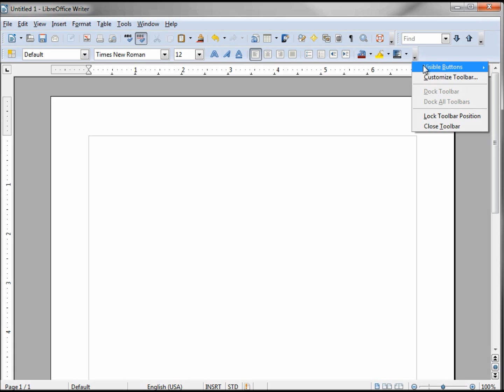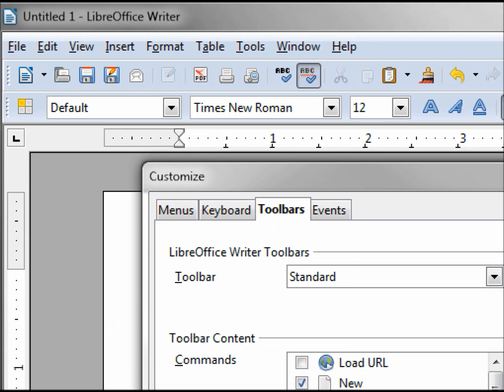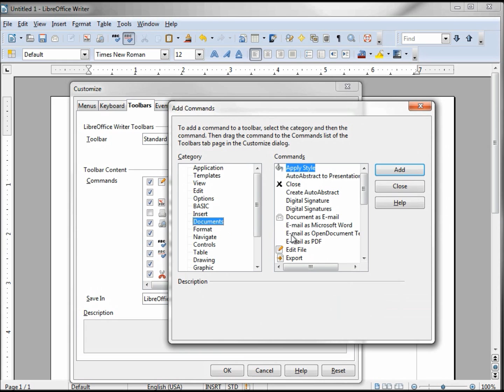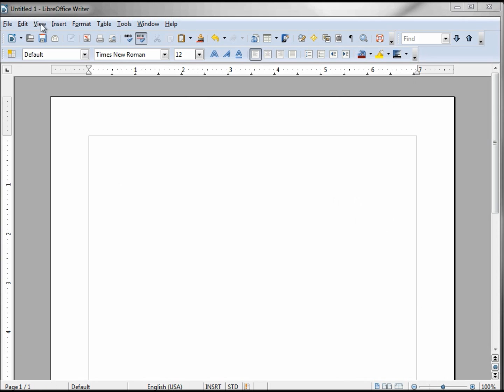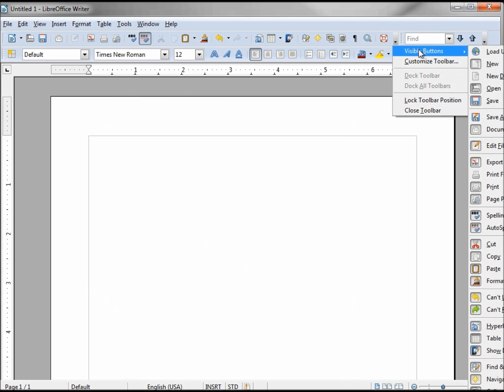LibreOffice-Writer (13) Customizing your ToolBars pt.2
How to add, delete, and rearrange the buttons on your toolbar